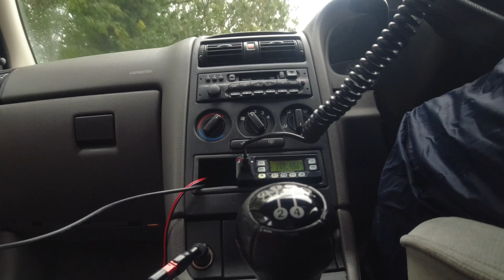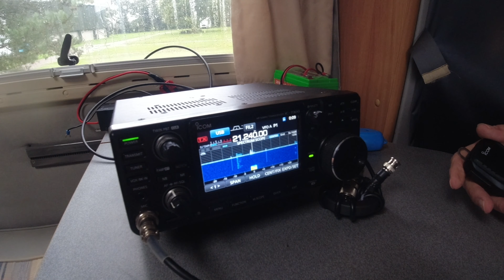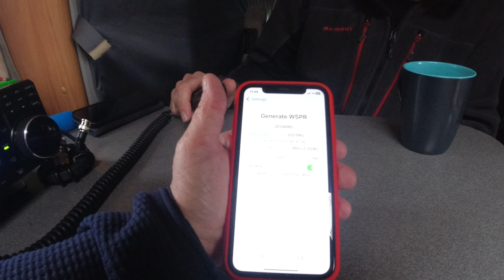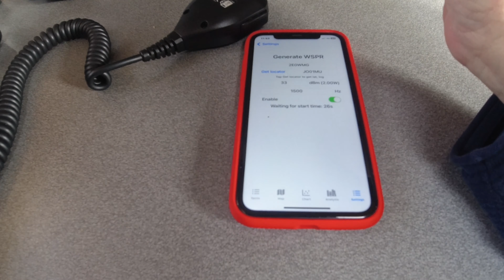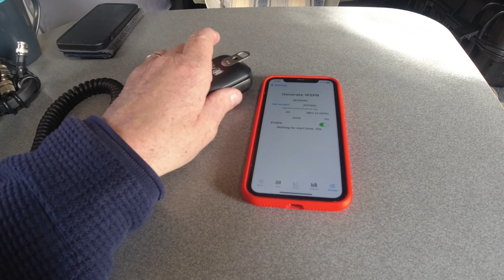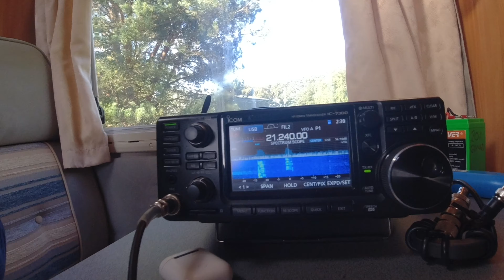Motorhome Portable on 21MHz